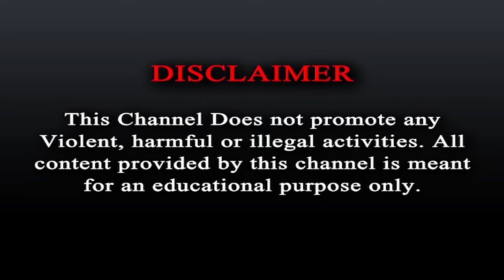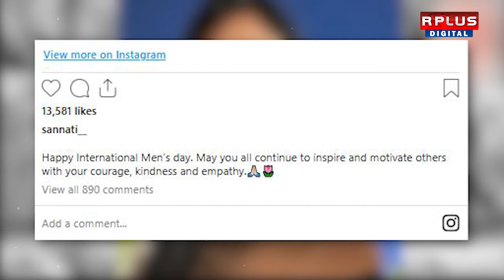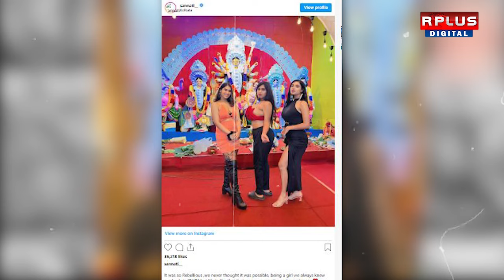Sannati Mitra Towel Dance : ইন্ডিয়া গেটের সামনে এ কী কাণ্ড ঘটালেন বাঙালি মডেল ? | India Gate